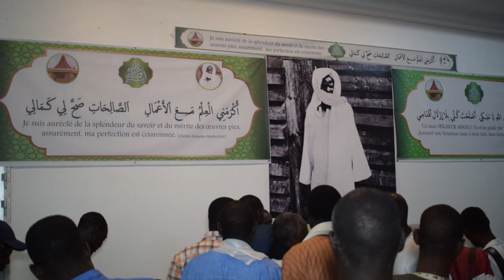MAGAL TOUBA : Sokhna Mame Khary Mbacké assure l"entretien des résidences Khadimou Rassoul